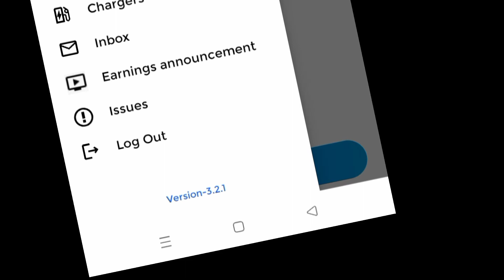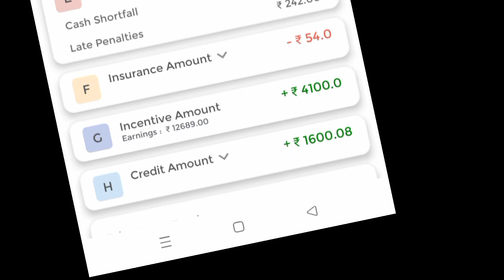blue smart me kitne salary milati ha # live proof # gurgaon taxi # Vikash Goyat # vikash Kungar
blue smart salary proof#blue smart mein 1 hafte mein kitni running Ho jaati hai#blue smart driver live proof salary month#blue smart#gurgaon travelvlog blue smart electric car ek baar charge karne per itni chalti hai# Vikash Kungar# vikash Goyat